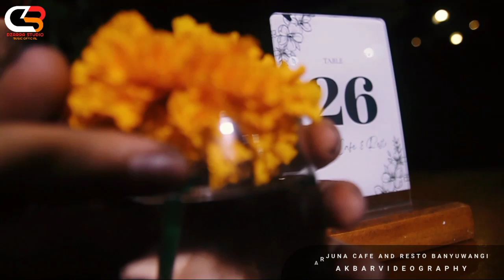APUO SING PERCOYO KARAOKE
bagi yang ingin karaoke lagu apuo sing percoyo
APUO SING PERCOYO

KADUNG WES ING ONO MESTINE KEROSO
SING ONO WELAS KOYO RIKO
APUO BENGEN ISUN SING PERCOYO RIKO
SING ONO SAYANG KOYO RIKO
SING ONO TULUS KOYO RIKO

REFF
JERUNE SEGORO BISO SUN DASARI
SAK DUWURE GUNUNG BISO SUN UNGGAHI
TAPI WELAS RIKO SING BISO KEGANTI
MERGO TULUS RIKO TEKO NJERONE ROSO ATI

JUDUL : APUO SING PERCOYO KARAOKE
SONG WRITER : HERI ISKANDAR
ARRANSEMEN : HERI ISKANDAR
VOCAL : DZAKAWANGI
VIDEO : AKBARVIDEOGRAPHY
LOKASI : ARJUNA CAFE AND RESTO BANYUWANGI